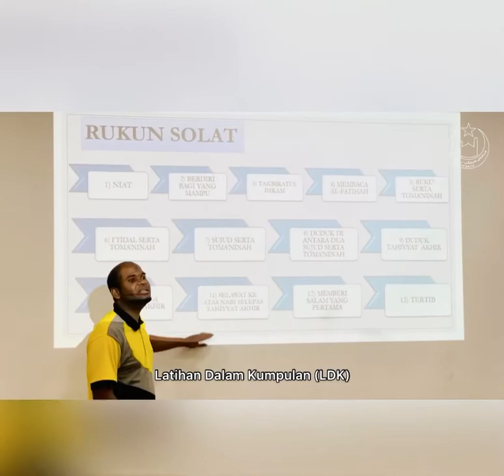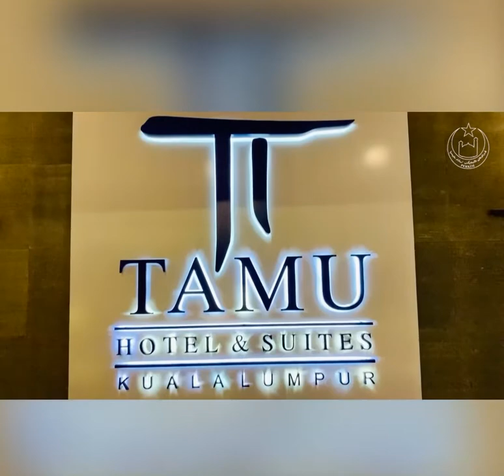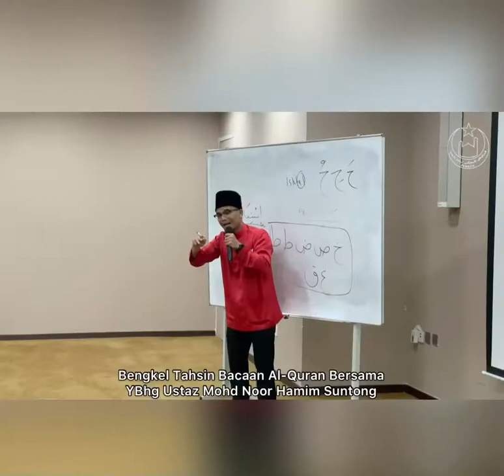Strategi Rundingan Meja Bulat “Menyingkap Masalah Mualaf”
Anjuran : PERKIM Cawangan Bukit Damansara & PERKIM Bahagian Wilayah Persekutuan

Pada : 25 Muharram 1442H (Ahad) 13 September 2020

Tempat: Hotel Tamu, Kuala Lumpur